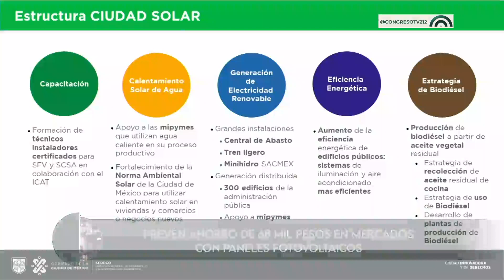CorteInformativo | 25 de noviembre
👉🏼No te pierdas las noticias más relevantes de la Ciudad de México🏙️ y el mundo🌎 con este CorteInformativo Nocturno 🌙 del jueves 25 de noviembre